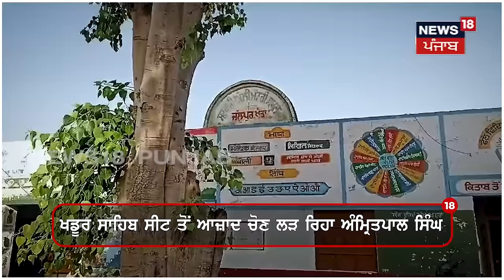Lok Sabha Polling 2024 | ਵੋਟ ਪਾਉਣ ਪਹੁੰਚੇ Amritpal Singh ਦੇ ਮਾਤਾ-ਪਿਤਾ | Punjab Polls |Beas News |N18V